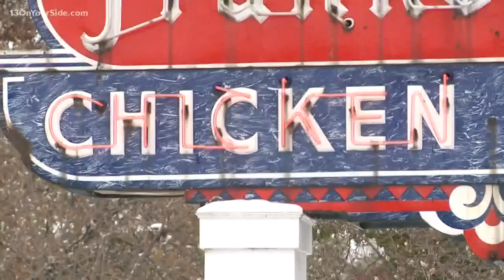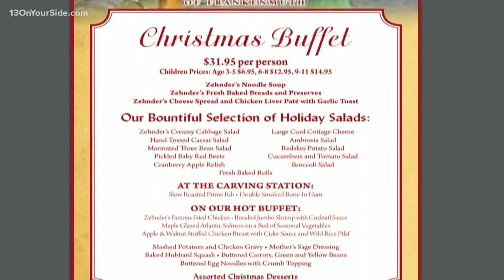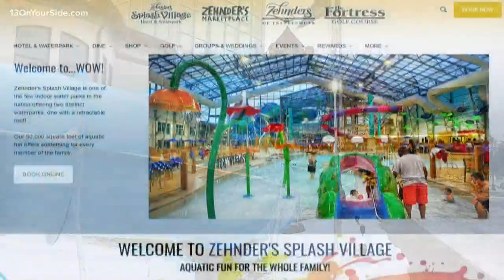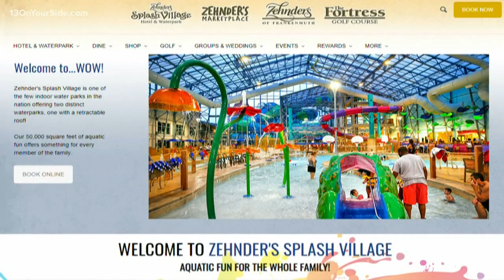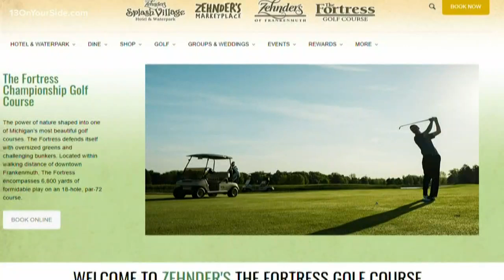Dinner, entertainment and more: Zehnder's of Frankenmuth has something for everyone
Zehnder's of Frankenmuth is known for its world famous chicken dinners, but it has so much more to offer.